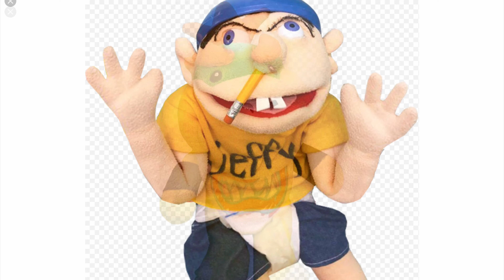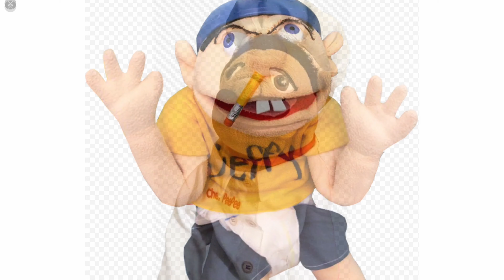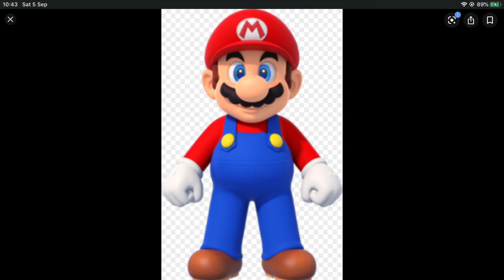A Trip To England Part 5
Junior and Jeffy were outside feeling the fresh air because it was a breezy day when they saw Mario having problems with Luigi‘s electric Corsa. Mario couldn’t do anything with it. Luigi told Mario he could take the Tesla to the Trafford Centre. At the Trafford Centre everybody was looking around and Jackie Chu wants them to gather round at 6 pm. Junior and Emily were spending some romantic time with each other and Chef Pee Pee called them lovebirds. Jeffy saw a fridge with Coca-Cola in it. Chef Pee Pee shouted for him to pull the handle but Jeffy ended up pulling the entire fridge knocking it over and breaking it in the process. A member of staff was angry and ordered Chef Pee Pee to clean it up. After Chef Pee Pee cleaned up the mess he was furious with Jeffy. Emily and Junior wanted to spend some time alone and Chef Pee Pee said they could do so. Lightning Mcqueen, Cruz Ramirez and Jackson Storm were  having McDonald’s for their lunch when they saw Junior and Emily coming to the food hall. Emily fancied a KFC so Junior did the honours and ordered it. Then Junior and Emily had a romantic lunch together. Everyone was having a great time looking around the Trafford Centre